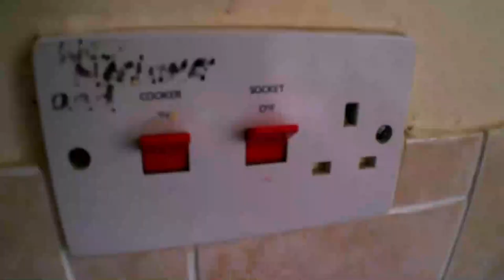STRANE COSE DELLA NOSTRA CASA INGLESE - vivere in Inghilterra, cambiare vita, abitare in countryside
Ciao e benvenuto  in questo video!
Oggi ti mostriamo alcune delle stranezze che la nostra casa ci riserva e che noi Italiani non siamo abituati a vedere, quasi tutte belle o utili, ma spesso scomode.
In uno dei nostri primi video abbiamo presentato la casa stanza per stanza eccoti il
Tenendo conto che queste case furono concepite circa 100 anni fa e alcune molto di più come edilizia popolare, bisogna riconoscere che ha nno sempre un intramontabile  fascino, anche quando vengono rimodernate.
Per noi rimangono uno dei punti fondamentali per cui ci siamo trasferiti in UK ancora nel giugno 2017, oltre ad essere perfettamente inserite nella bella cornice del countryside.
Potendo permettersi ( un giorno magari ) una casa di proprietà molte migliorie ovviamente sarebbe bello farle!

IMPORTANTE!!

Dai uno sguardo ai link qui sotto per sostenere il nostro canale attraverso i prodotti che noi utilizziamo dalla libreria di AMAZON, o se vuoi seguirci su  INSTAGRAM o se ti piace qualche traccia musicale composte e suonate da noi.

ALTRI PRODOTTI CHE NOI UTILIZZIAMO

CANALE MUSICALE E LA NOSTRA MUSICA